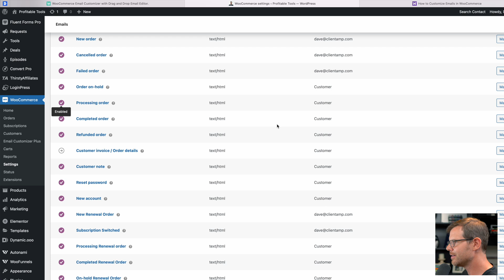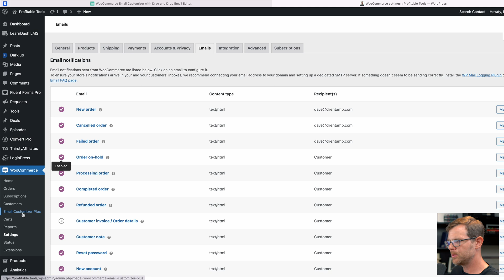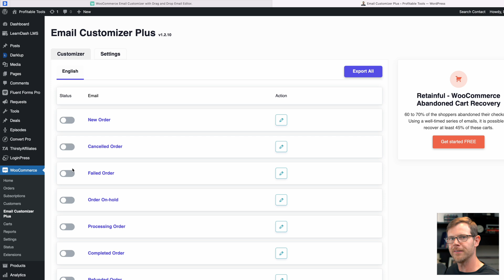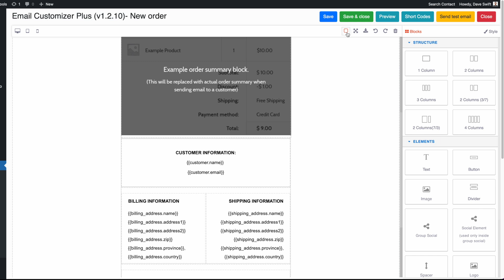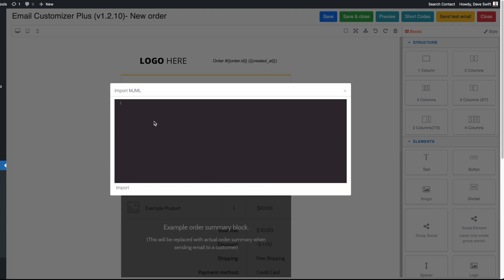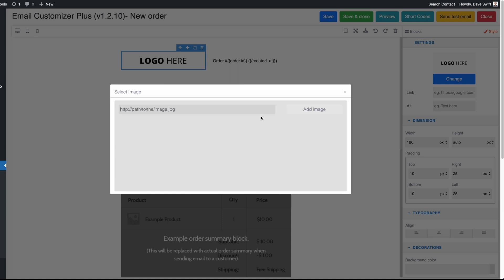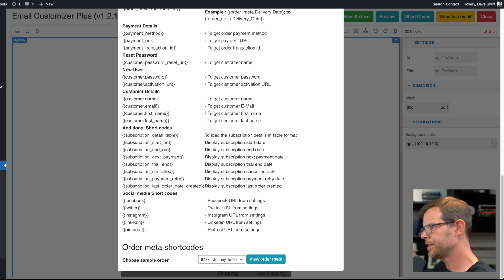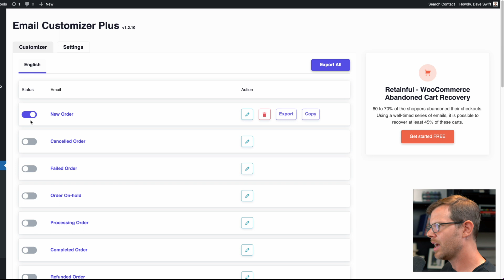How To Edit WooCommerce Emails - Flycart Email Customizer Plus Demo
In this video, I'll show you my favorite woocommerce email customizer.

Note: This is not a sponsored video, it's the method I've been using for years to edit the transactional emails that WooCommerce stores send out automatically.

🏡 Recommended Hosting:
Cloudways - best for 1-10 websites and some technical ability(code daveswift saves $10)

✅ Recommended Themes
Astra - tried and true. I've been most of my sites using Astra
Free version in the WordPress repo.

Hello Elementor - This theme is totally bare bones and meant for Elementor Pro power users.

Generate Press - My favorite theme if you're a Gutenberg fan.

00:00 - Start
01:03 - Email Customizer Plus Introduction
01:45 - UI Tour
05:47 - Dynamic Tokens (Shortcodes)
07:58 - Managing Templates
08:39 - Conclusion